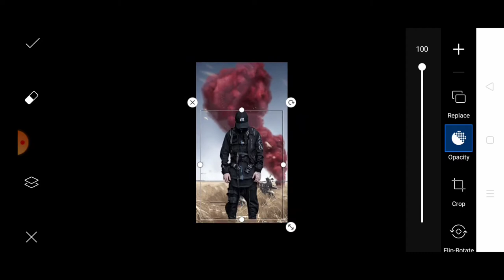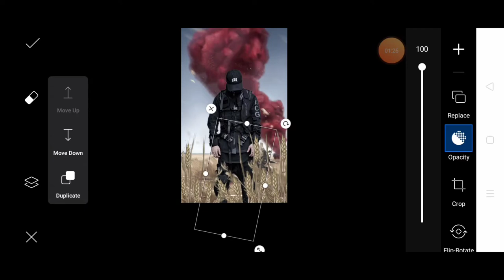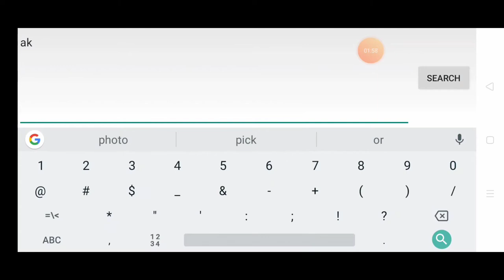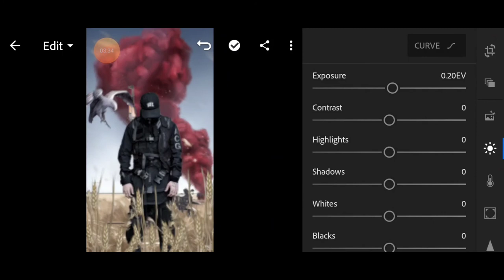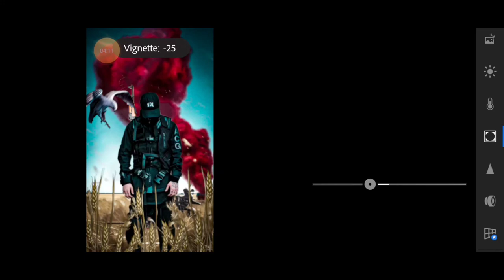Pubg photo editing in PicsArt!! How to edit pubg photo editing in PicsArt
Stock